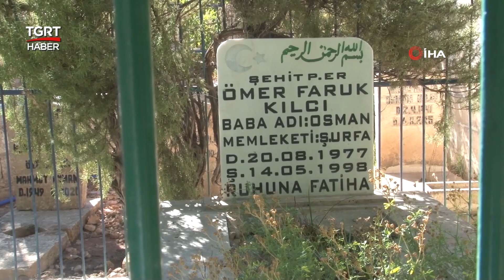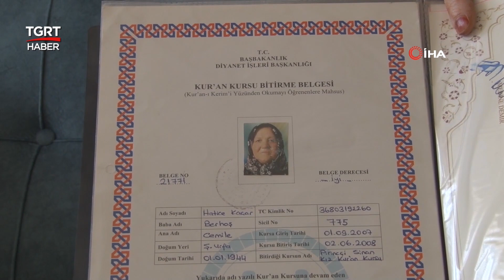Şehit Oğlu için 78 Yaşında Kur'an-ı Kerim Okumayı Öğrendi - TGRT Haber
Şanlıurfa'da bir anne, şehit oğlu için 78 yaşında Kur'an-ı Kerim okumayı öğrendi. Anne, sık sık ziyaret ettiği oğlunun kabrini öperek sarılıyor, mezarı başında Kur'an okumanın sevincini yaşıyor.